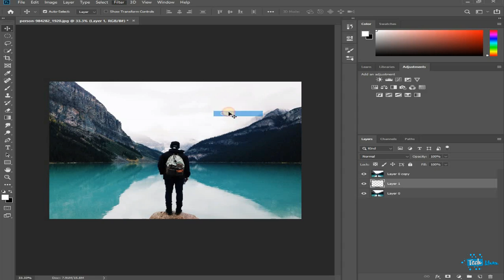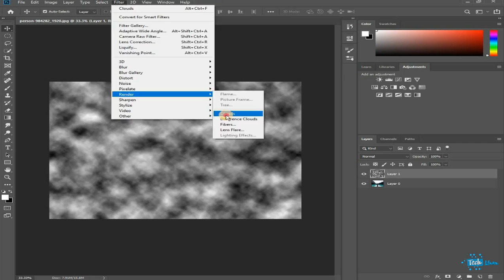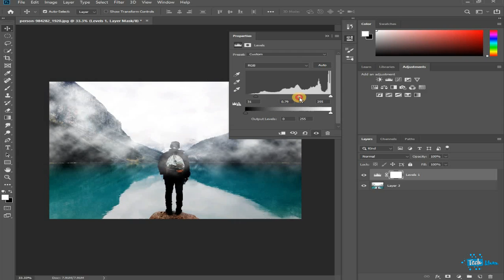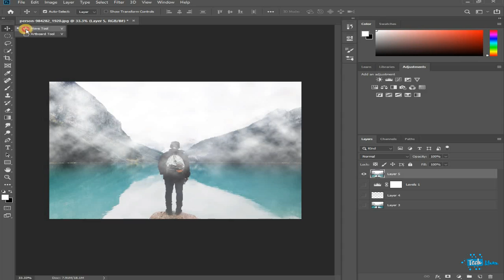How to create Fog in Photoshop | photoshop tutorial 2020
HI! in this video i will show you how to create fog in adobe photoshop 2020
only use clouds it simple method.
any question so ask in comment

"WE ARE THE KHAN OF TECHNOLOGY"